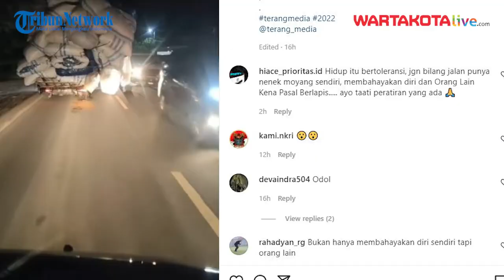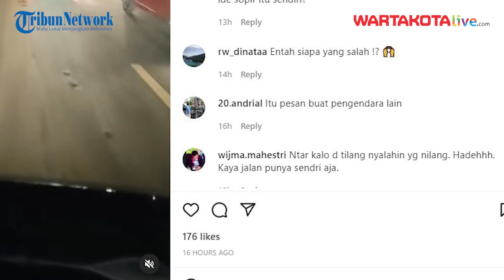Mobil Pick up Bawa Muatan Berlebih Dikecam Warganet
Terlihat dalam video yang beredar sebuah mobil jenis pick up membawa sejumlah karung besar yang banyak.
karung berwarna putih tersebut di tumpuk di atas mobil dan terlihat berlebih.